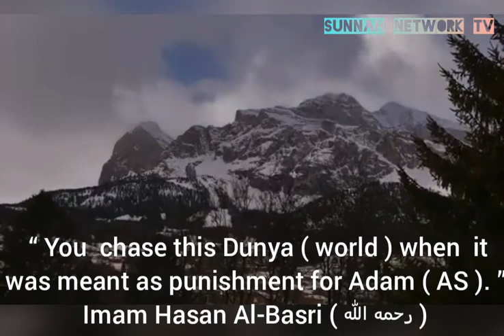Saying of Imam Hasan Al-Basri ( رحمه الله )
"إنك تطارد الدنيا (الدنيا) عندما كان المقصود بها عقاب لآدم." - الإمام حسن البصري (رحمه الله)

“You chase this Dunya (world) when it was meant as punishment for Adam.” – Imam  Hasan Al Basri ( Rahimahullah )